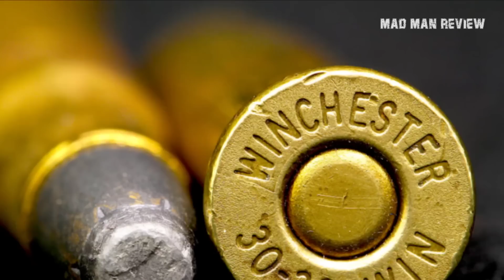A Lever Action .30-30 Winchester Still the Best? Madman Review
Why Lever Action .30-30 Winchester is Still One of the Best Deer Hunting Rifles? Let check it out:

 It is time to take a look at a gun that is a symbol of the Wild West and one of the best deer hunting rifles out there especially when it comes in .30-30 Winchester. Yes, it is the good old lever action that we all know and love from the good old cowboy movies.

The lever action rifles in .30-30 have been around for quite some time, actually more than a century. In their lifespan, this round shot from this kind of gun has scored more whitetail deer than any one of the other cartridges out there. Given this record, it is no surprise that it is very popular and will stay around for quite a while longer.

best lever action 3030, best 30-30 rifle, best 30-30 ammo, best 30 30 ammo, best lever action 30 30
, best 30 30 lever action rifle, best 3030,  best lever action rifles, lever action, best hunting gun, hunting rifles, best hunting rifle,